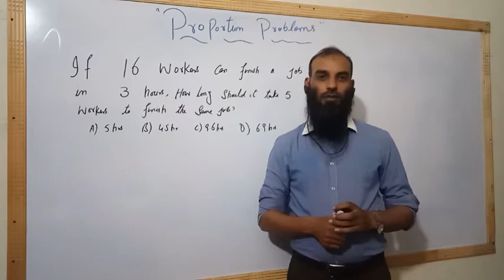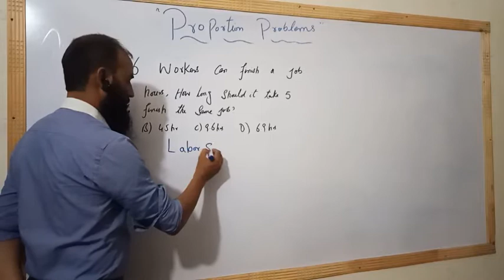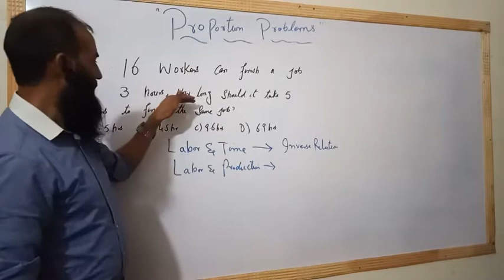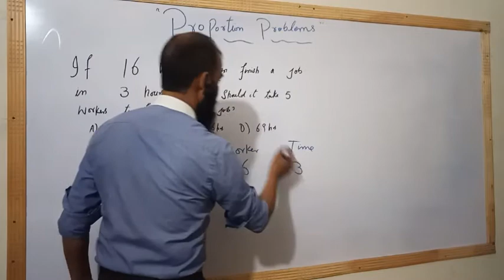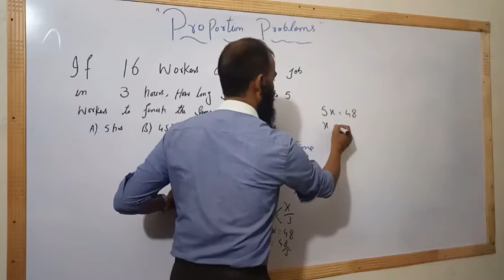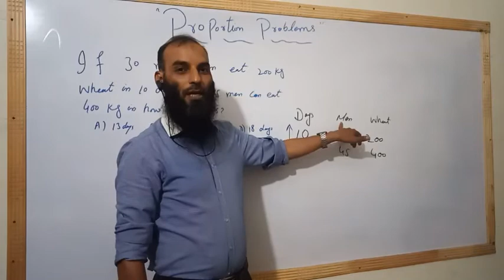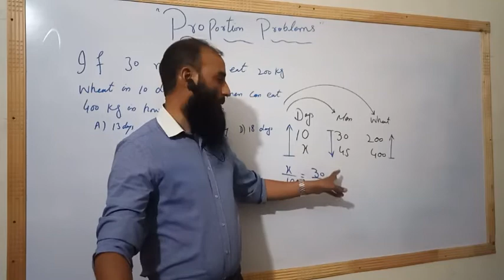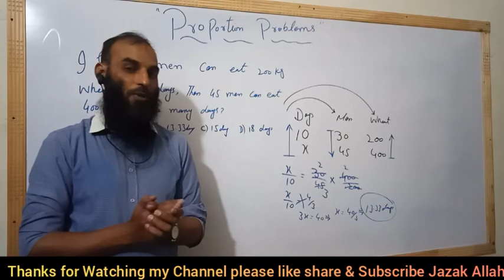Proportion Problems for CSS & One Paper General Maths & Ability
If 16 workers can finish a job in 3 days, then how long should it take 5 workers to finish the same job.??
If 30 men eat 200kg wheat in 10 days, then 45 men can eat 400kg in how many days..??